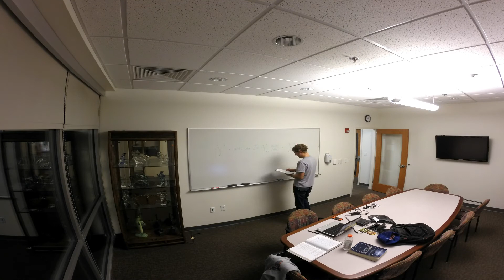GoPro Hero 3+ Time Lapse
Shot on 7 MP, photo every 2 seconds. GoPro hero 3+ black edition. Organic chemistry at Jacksonville University.